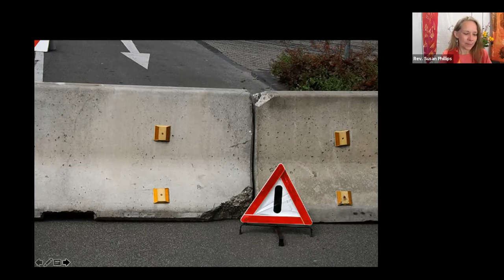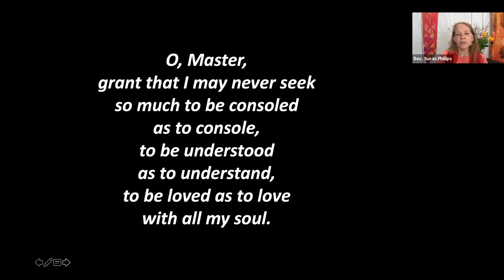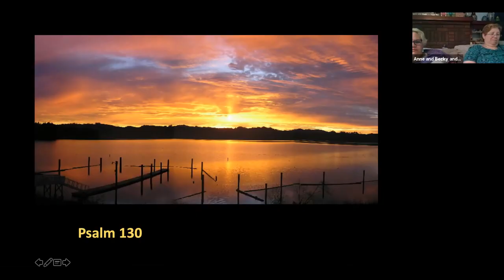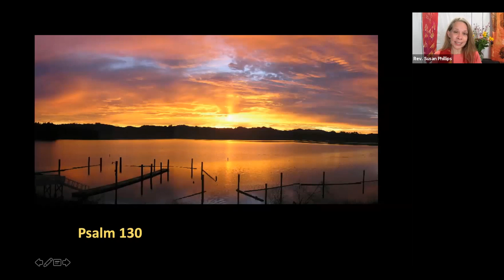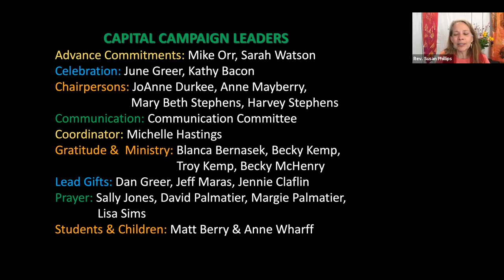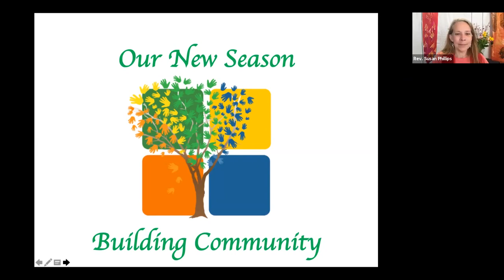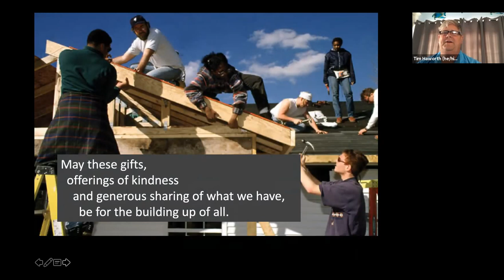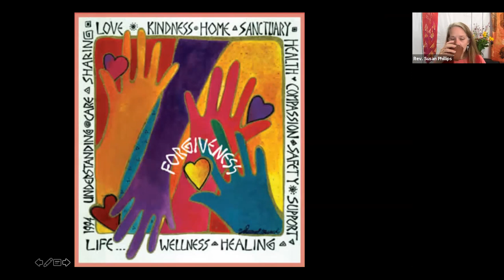Worship Service with Rev Susan Phillips, August 8, 2021